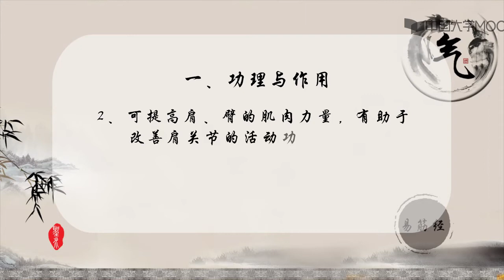04 健身气功易筋经—韦陀献杵第二势